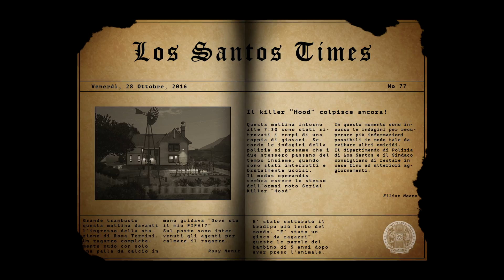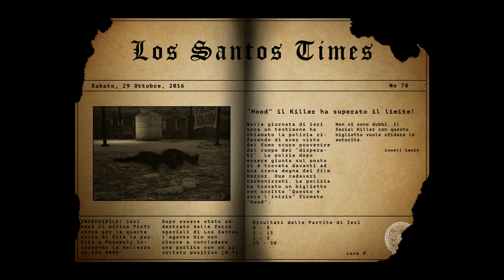Speciale Halloween - Il Serial Killer "Hood"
La città di Los Santos è terrorizzata! Un nuovo Serial Killer si aggira durante la notte. La polizia è sulle sue tracce.

Hanno Partecipato:
Pi3tr091
xXxCr4sHxXxz
Gio9907
Sniki 96
xXManolo01Xx
danielesciorio
XxCalmMoDzxX
II FILI II